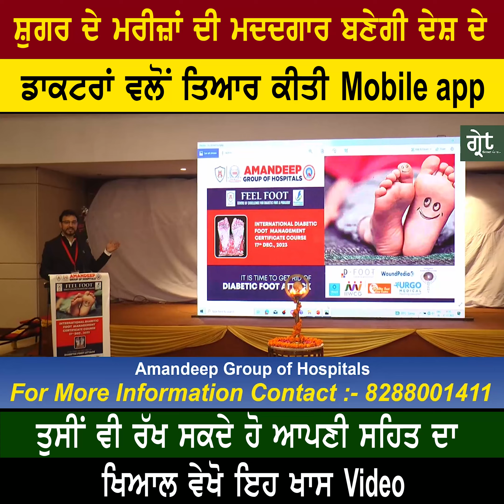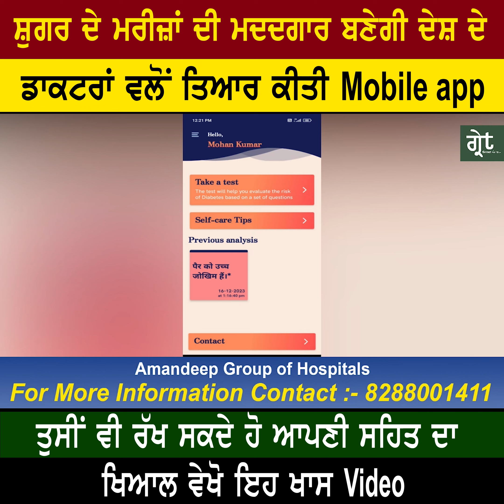Diabetic(ਸ਼ੁਗਰ) ਦੇ ਮਰੀਜ਼ਾਂ ਦੀ ਮਦਦਗਾਰ ਬਣੇਗੀ ਦੇਸ਼ ਦੇ ਡਾਕਟਰਾਂ ਵਲੋਂ ਤਿਆਰ ਕੀਤੀ Mobile App